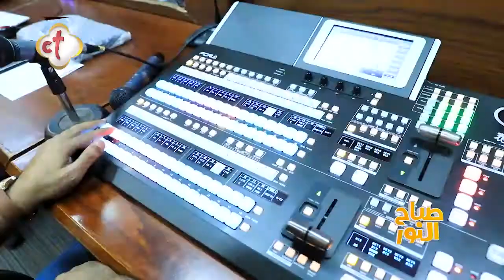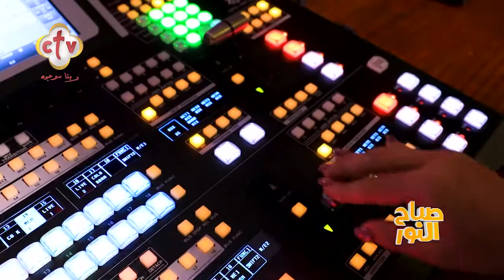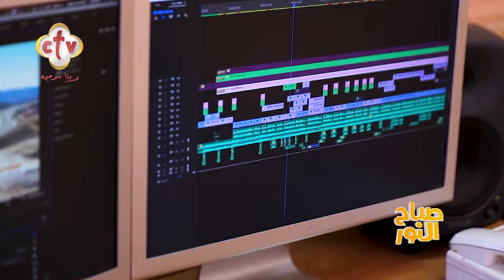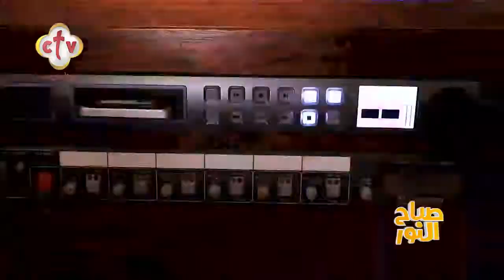قصائد شعرية تحمل معاني جميلة مع الشاعرة مريم وأحلى قصايد | برنامج صباح النور | 12-11-2021